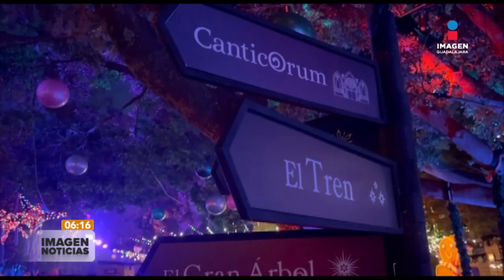¡Por fin llegó 'Navidalia' a Guadalajara! | Imagen GDL con Ricardo Camarena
Este ocho de diciembre llega ‘Navidalia’; parque temático que cada año llega a Guadalajara, esta ocasión con más sorpresas, ¡no te lo puedes perder!